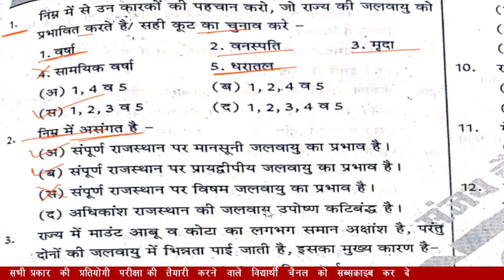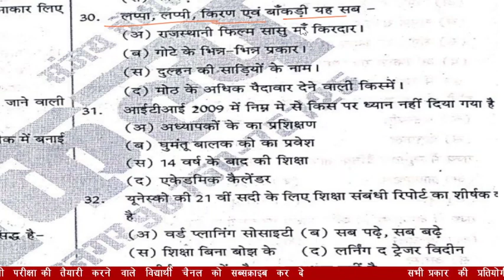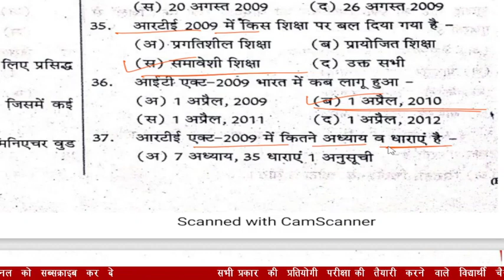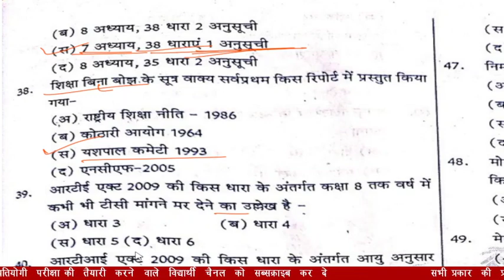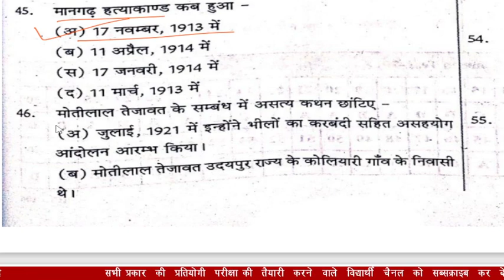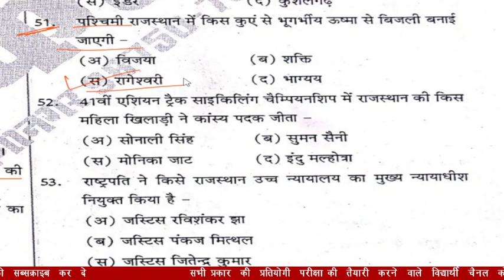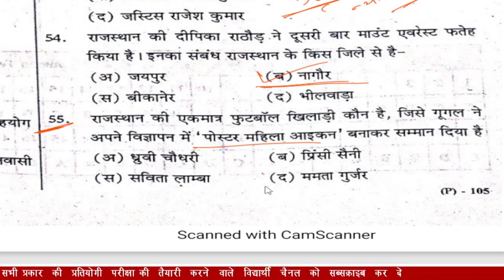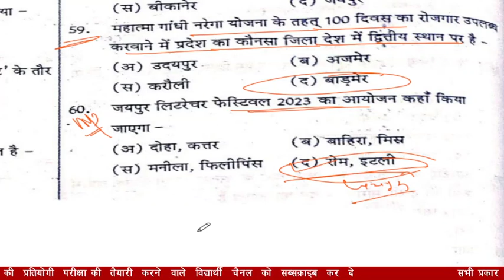Reet mains exam 2023 model paper || common test for reet level 1,reet level 2 || modal paper || #14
Reet mains exam 2023 model paper || common test REET LEVEL1 LEVEL2 Model paper